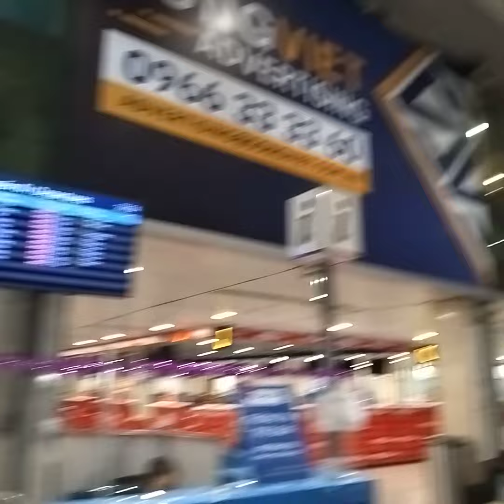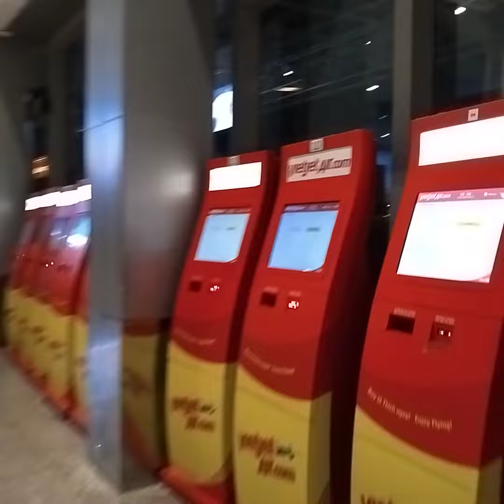TAN SON NHAT AIRPORT ON CHRISTMAS DAY#asia